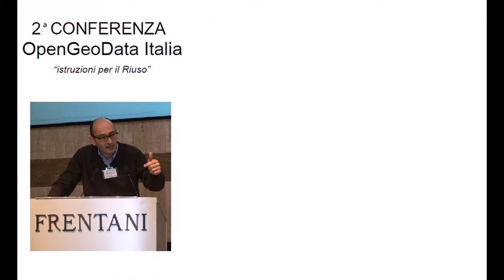OGD 2014 -- Maurizio Pollino - Ricerca e Università riusano i geodati open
Conferenza OpenGeoData Italia "Istruzioni per il Ri-uso" -- intervento della sessione plenaria